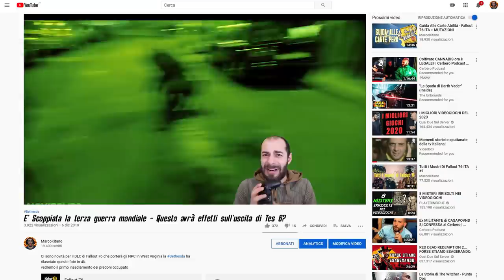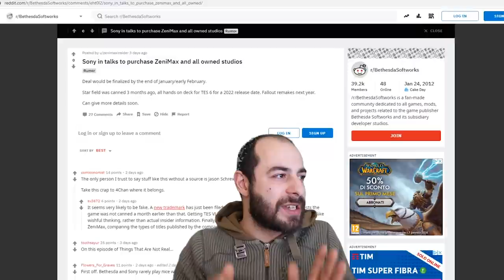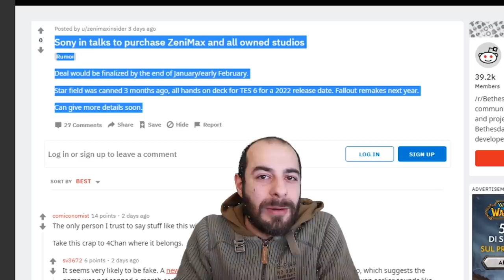Fallout 5 e Tes 6 Saranno ESCLUSIVE SONY? + REMAKE Fallout 1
Fallout 5 e The Elders Scrolls 6 saranno esclusive Sony?
Un Insider di Zenimax ha rilasciato queste deliranti informazioni.
Tramite le pagine di Reddit sono spuntati una serie di “leak”dove si afferma che Sony è sul punto di comprare nientepopodimenoche ZeniMax Media; l’acquisizione dovrebbe inoltre essere ultimata entro febbraio

Se non siete siete pratici, dovete sapere che ZeniMax Media è la compagnia madre di molti team di alto livello: Bethesda Softwork (The Elder Scrolls, Fallout), ID Software (DOOM, QUAKE), Arkane Studios (Dishonored, Prey), MachineGames (Wolfenstein) e Tango Gameworks (The Evil Within, GhostWire Tokyo) sono i nomi più importanti. Si parla quindi di una società enorme e la possibilità che Sony possa acquisire in un colpo solo tutti questi team sembra veramente difficile